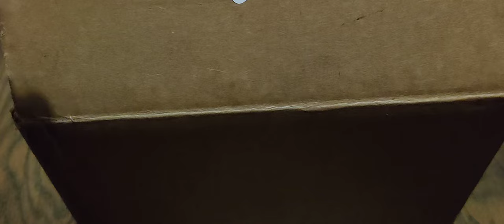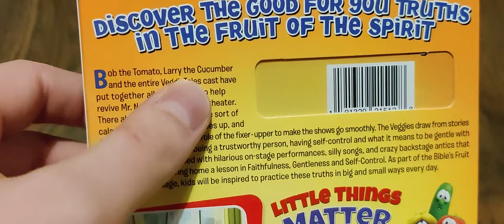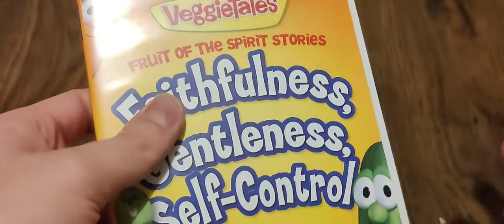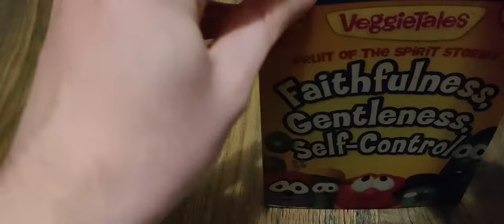GRUV Unboxing: The VeggieTales Show-Fruits of the Spirit-Vol. 3-Faithfulness,Gentleness,Self-Control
New videos will upload on Tuesdays and Thursdays @ 4 P.M. CST.